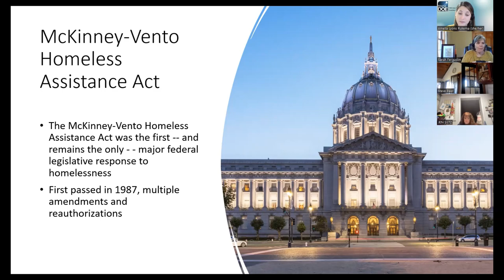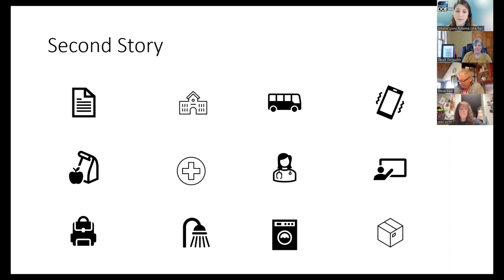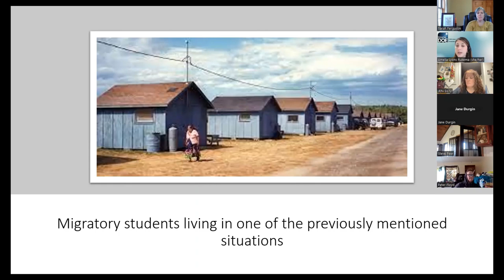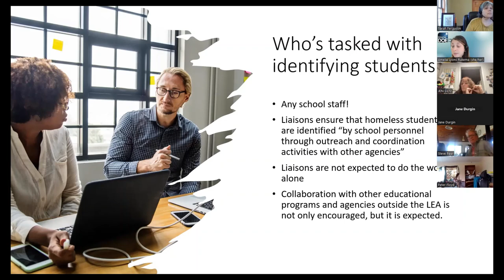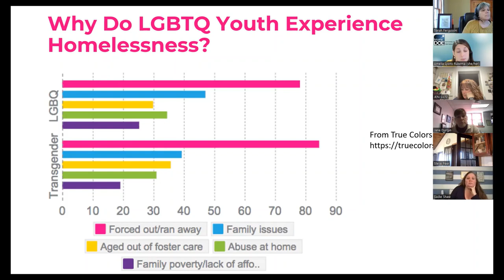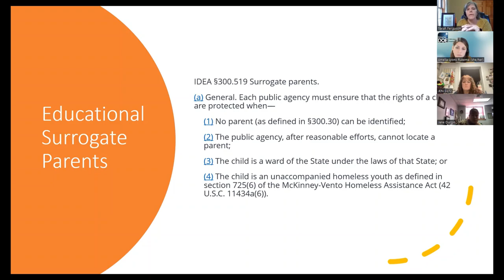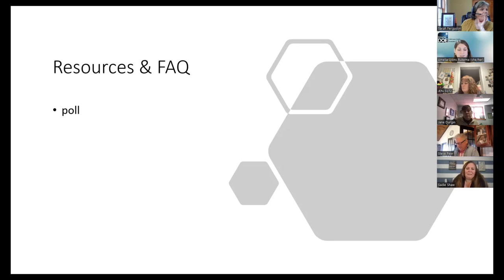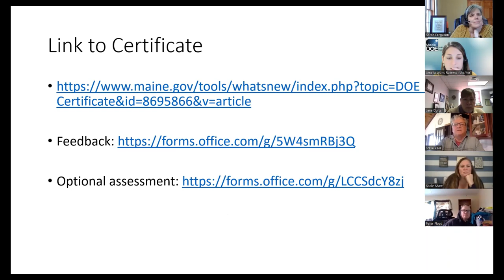McKinney-Vento Annual Liaison Training 2022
This introduction to McKinney-Vento Homeless Education is the required training for all district liaisons. Community partners and other school staff are invited to watch and learn more about how to support students who are experiencing housing instability.